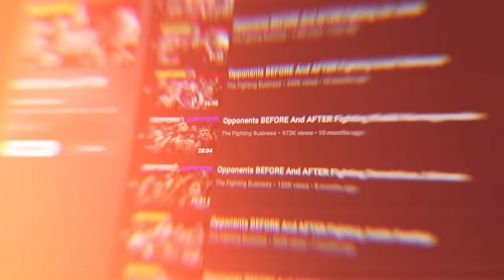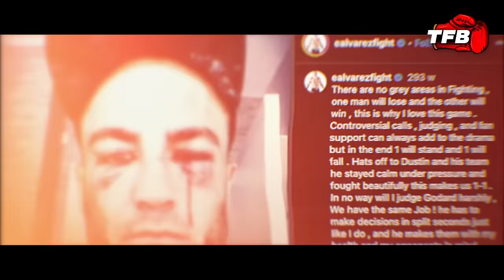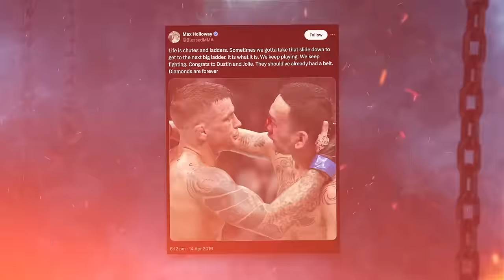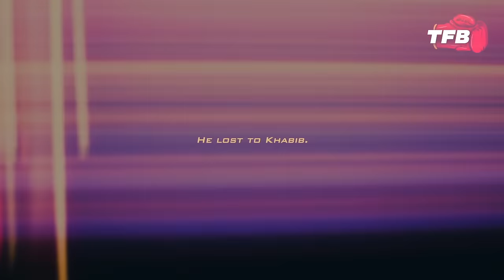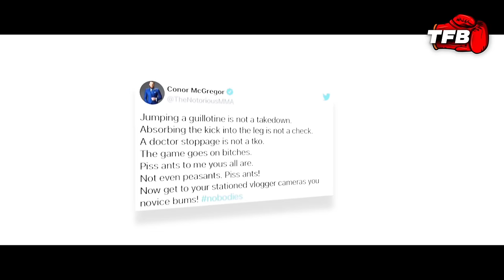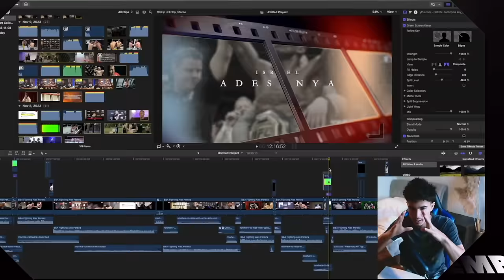Opponents BEFORE And AFTER Fighting Dustin Poirier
Chapters:
0:00 - 2:00 Intro
2:00 - 3:12 Anthony Pettis
3:12 - 5:17 Justin Gaethje
5:17 - 7:06 Eddie Alvarez 2
7:06 - 9:44 Max Holloway 2
9:44 - 12:28 Dan Hooker
12:28 - 16:37 Conor McGregor
16:37 - 19:27 Michael Chandler
19:27 - 22:13 Benoit Saint-Denis
22:12 - 23:23 Outro